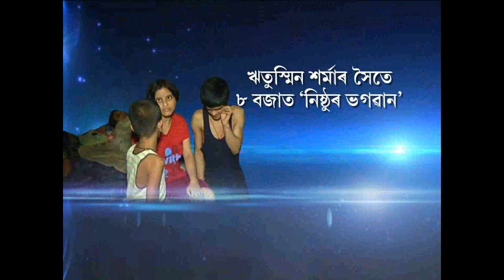must watch. tonight at 8 pm